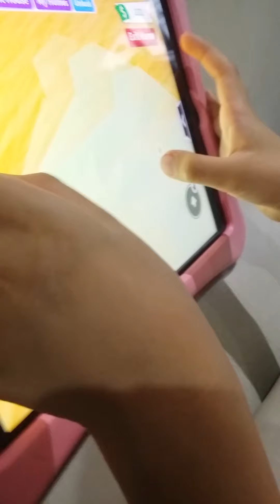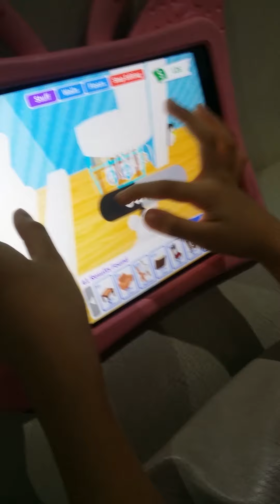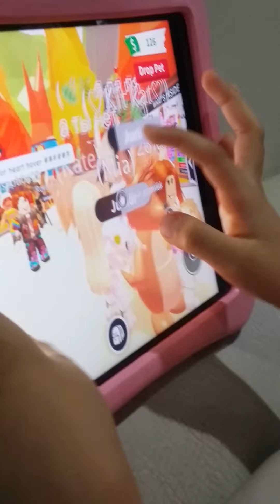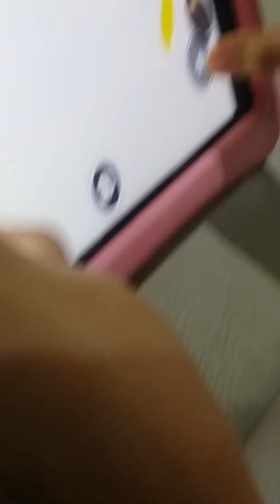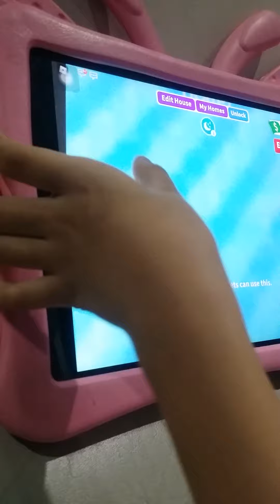So my sis is having a house tour again ?!?!?!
So my sis I having a house and don't watch this vid well you cause I said poop a little in this vid